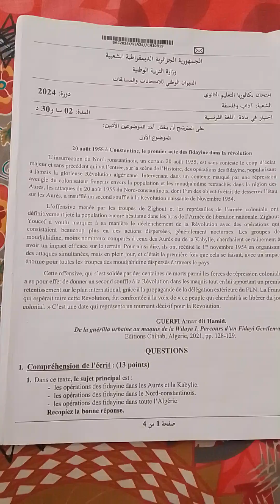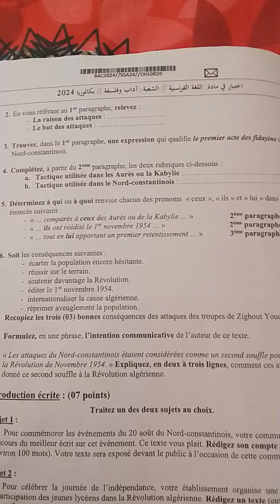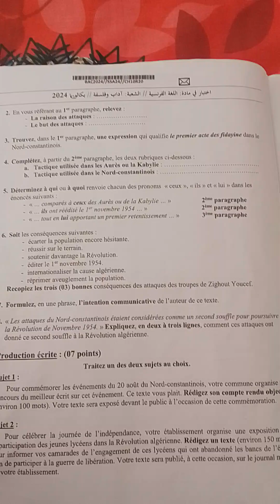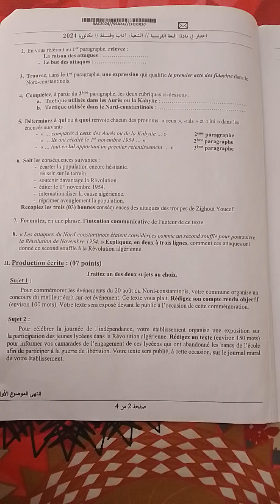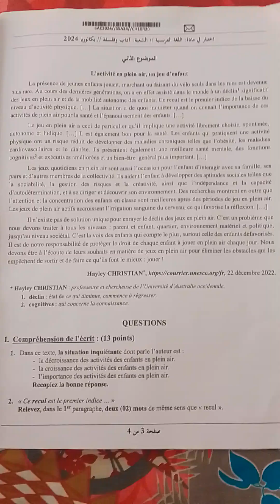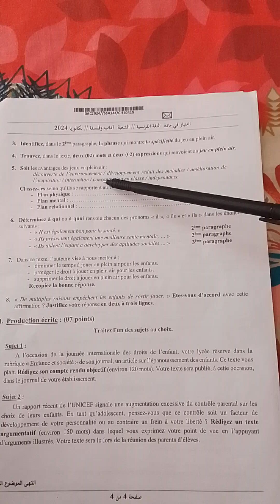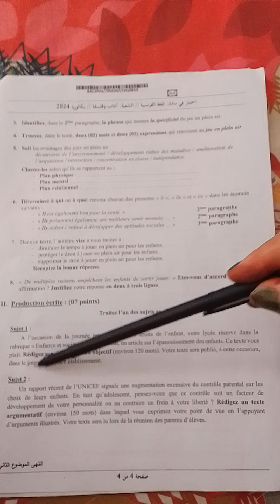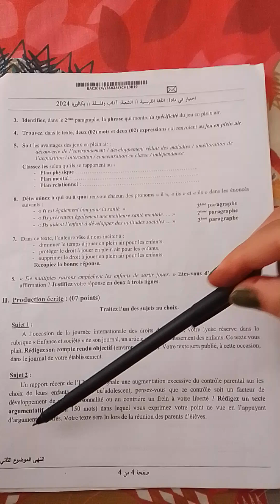Sujet de BAC 2024 filière Lettre et Philosophie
sujets de BAC